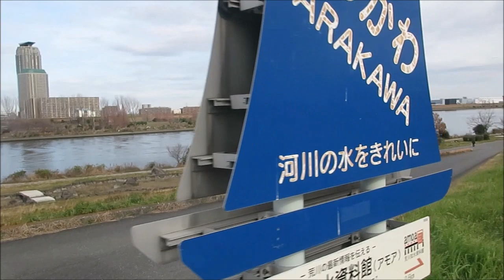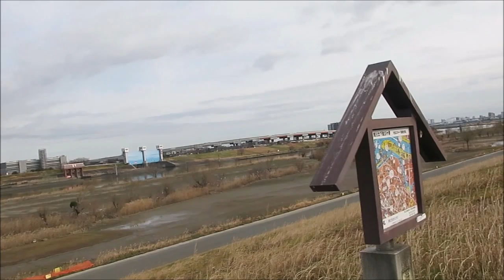ＡＰＳどうでしょう ヤマさんぽ４０日目